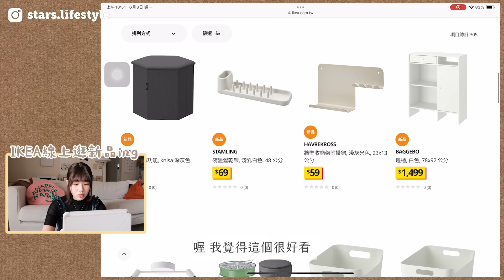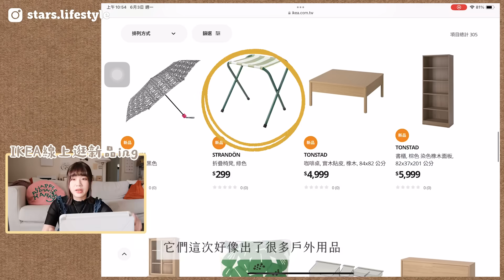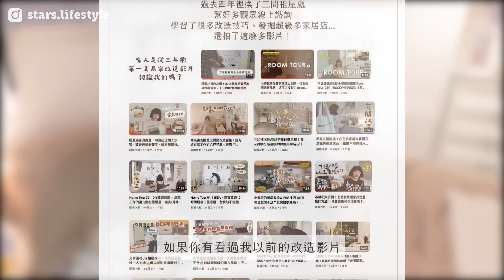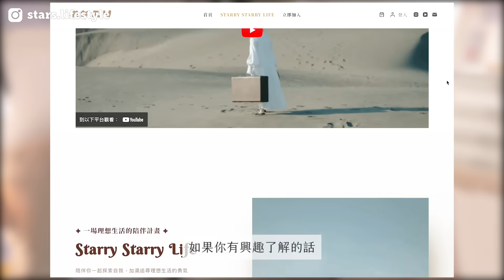燒燒燒🔥超過20樣IKEA新品帶你一起逛！CP值超高美燈、新系列藤編家具、好躺沙發床👍｜星星雜貨店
影片中提到的 ✦ Starry Starry Life ✦ 一場理想生活的陪伴計畫
其中包含超過50頁的新手居家改造指南！

如果你也認同我的生活
認同我選物、選店、改造和旅行的品味
想學習我的居家改造技巧
想獲得我整理的最完整私藏選店和資訊

​\  歡迎加入  /

⟢  𝐃𝐢𝐬𝐜𝐨𝐮𝐧𝐭  ⟣
♡ 透過我的邀請連結註冊 Shopback，可以有＄100 獎勵金（無分潤）